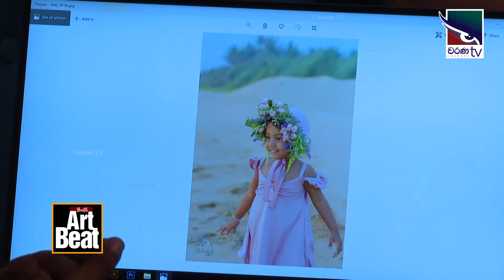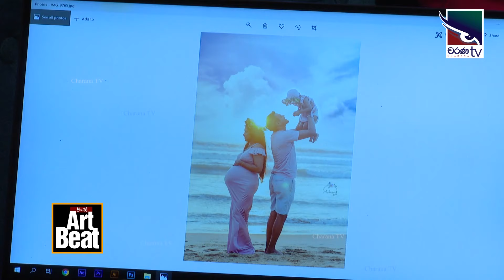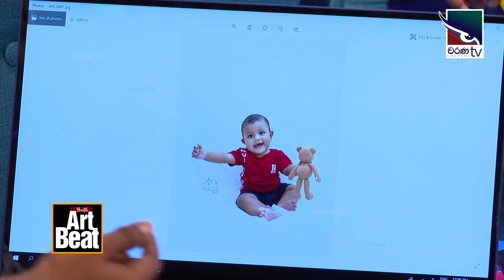Charana TV VideoYouth Art Beat | Kids Photography | Ep002 | Methra Hetthiarachchi